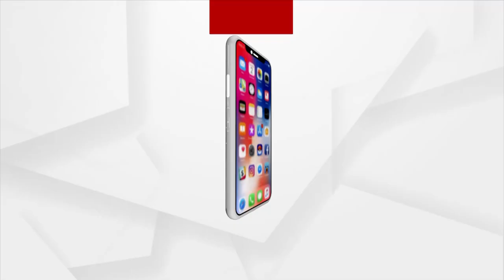ବ୍ୟବସାୟୀ ପବନ କୁମାର ଜଯୋଡିଆଙ୍କ ଘରେ EDର ରେଡ଼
ପ୍ରତିଷ୍ଠିତ ବ୍ୟବସାୟୀଙ୍କ ଘରେ EDର ରେଡ଼ । ଅତର୍କିତ ରେଡ଼ ମାରି କୋଟି କୋଟି ଟଙ୍କାର ଦସ୍ତାବିଜ ଜବତ କରିଛି ପ୍ରବର୍ତ୍ତନ ନିର୍ଦେଶାଳୟ । ବ୍ୟବସାୟୀ ପବନ କୁମାର ଜଯୋଡିଆଙ୍କ ଘରେ ରେଡ଼ ମାରିଛି ପ୍ରବର୍ତ୍ତନ ନିର୍ଦ୍ଦେଶାଳୟ।